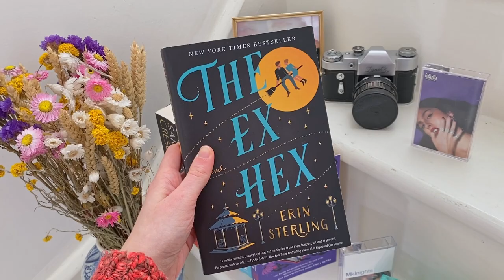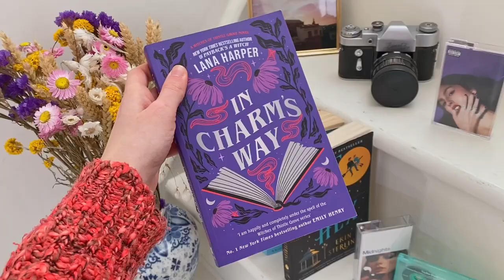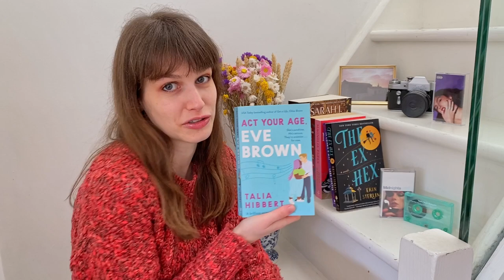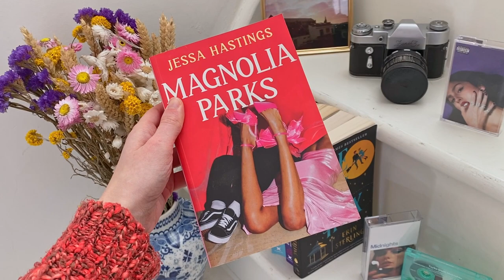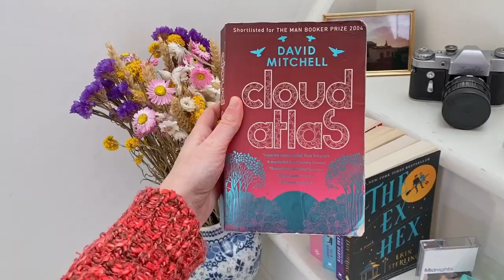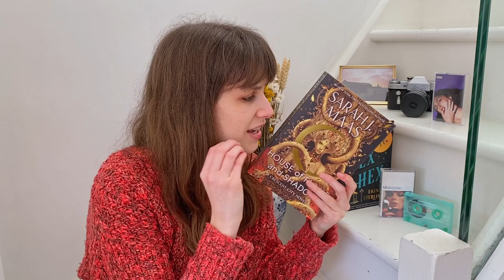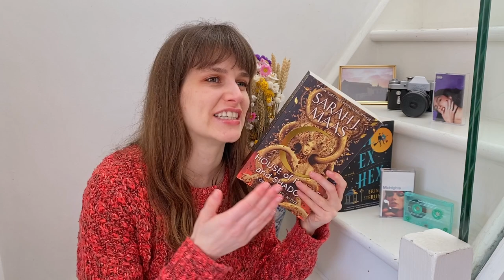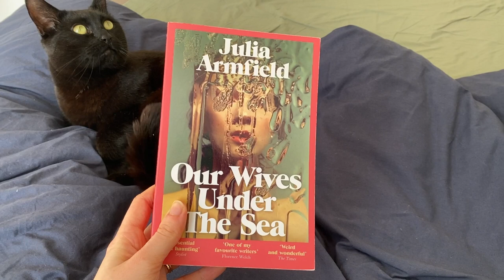Books about witches and romance 🪻 first book haul of the year!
In the last few weeks, I acquired some secondhand books and so it's time for a book haul! I got some romance books, fantasy books, romantasy books, all the good stuff.

Books mentioned:
00:00 - Intro
01:25 - The Ex Hex by Erin Sterling
02:09 - In Charm's Way by Lana Harper
03:36 - Act Your Age, Eve Brown by Talia Hibbert
05:09 - Magnolia Park by Jessa Hastings
06:52 - Cloud Atlas by David Mitchell
07:45 - House of Flame and Shadow by Sarah J. Maas
10:11 - Our Wives Under The Sea by Julia Armfield

Love,
Anneleen